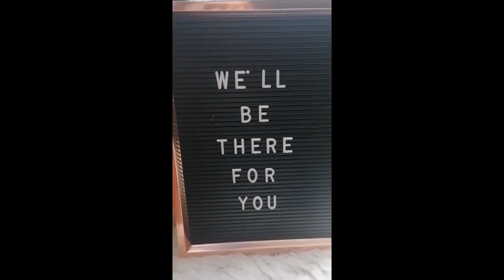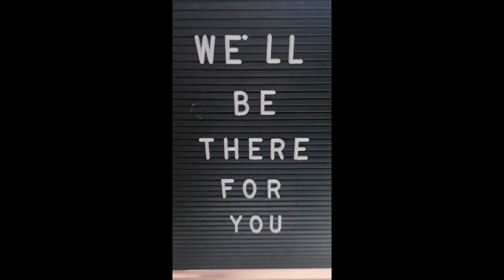I'll be there for you!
From all the teachers and staff at Countesthorpe Leysland Community College